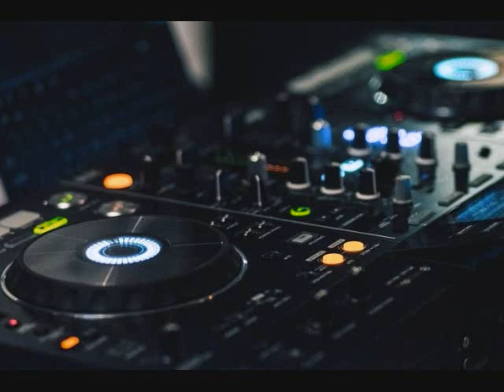Freestyle Armando Jauregui mix BY DJ Tony Torres 2021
Thank you for listening ... God bless you all...